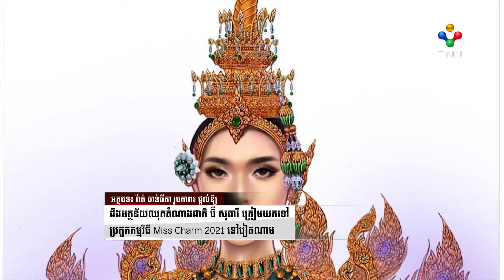[10-03-22] ដឹងអត្ថន័យឈុតតំណាងជាតិ ប៊ី សុធារី ត្រៀមយកទៅប្រកួតកម្មវិធី Miss Charm 2021 នៅវៀតណាម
ដឹងអត្ថន័យឈុតតំណាងជាតិ ប៊ី សុធារី ត្រៀមយកទៅប្រកួតកម្មវិធី Miss Charm 2021 នៅវៀតណាម